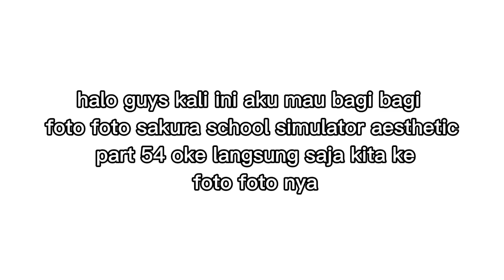BAGI BAGI FOTO SAKURA SCHOOL SIMULATOR AESTHETIC PART 54🌻🍁